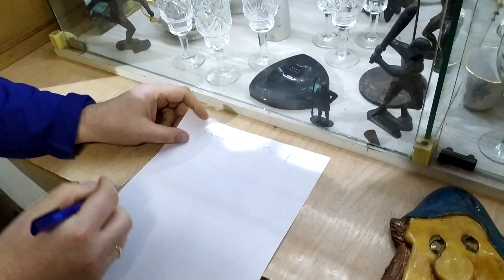Как инвестиции в старинные вещи принесли 500 процентов за неделю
Подводим итоги наших инвестиций в Антиквариат за одну неделю. Три предмета старины ушли с аукциона за приличную сумму.